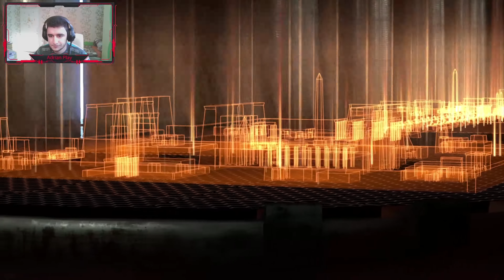Serious Sam 3: BFE #5 ➤ МИСТЕРИОЗНАТА ГРИВНА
Здравейте на всички продължаваме нашето преминаване на Serious Sam 3: BFE. В днешният епизод влизаме в СФИНКСА и със сигурност ни очакват доста интересни неща. Надявам се ПРЕМИНАВАНЕТО ДА ВИ ХАРЕСА УДАРЕТЕ по един МОЩЕН LIKE абонирайте се ако все още не сте го направили и приятно гледане ❤️❤️❤️

ЕЛАТЕ В ДИСКОРДА НА United Youtubers | From Bulgaria- ще намерите всякакви раздели събрали сме се Ютубъри и стриймъри страхотни хора ще се забавляваме заедно може да се рекламирате има раздели за всякакви игри има най различни неща дискорда е доста голям и все още го развиваме приемаме всякакви съвети надявам се да ви хареса

ЕЛАТЕ И В ДИСКОРДА НА НАШИТЕ партньори-Този сървър е фокусиран към социалното движение и обществото като има за цел обединение на всички българи , тук и по света. Има всякакви новини от световен и локален мащаб има всякакви раздели. Разполагат с активни хора и коректен персонал и още много. Нататък сте вие. Надяваме се да се докажем пред вас!

ЕЛАТЕ В ДИСКОРДА НА HORNY- Желая да ви представя едно Gaming Community в Discord. Какво предлага този сървър? 100 невероятни нитро емотиконки. League of Legends, Call of Duty, Battlefield и други играчи. Множество уникални войс канали и роли. Уникален гейминг, стрийм, медия и други контенти.

Може да подкрепите и мойте приятели като се абонирате и за техните канали ето и линк за каналите им: